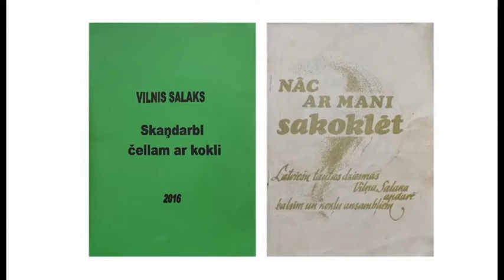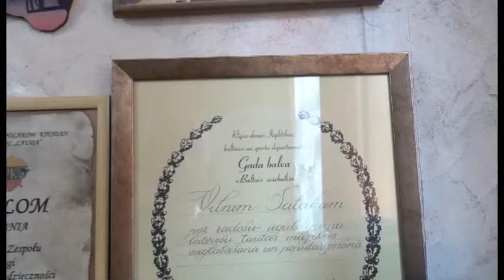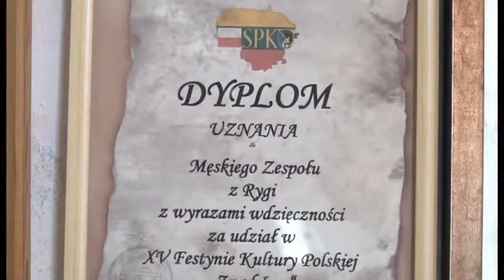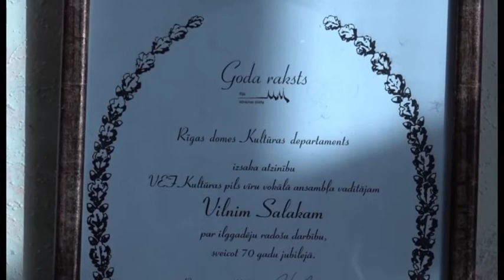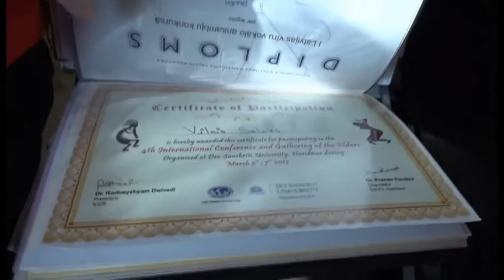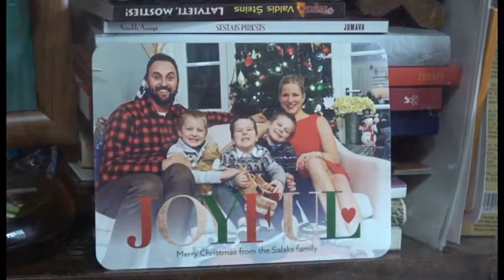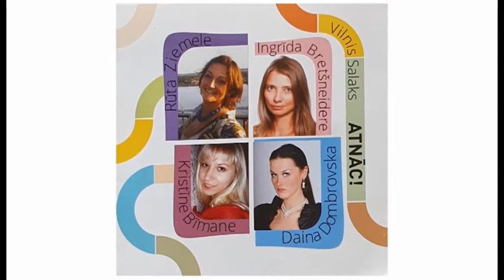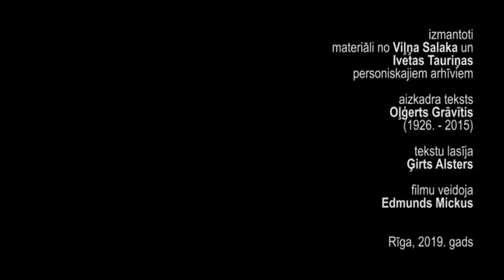Par komponistu Vilni Salaku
Vilnis Salaks dzimis 1939. gada 18. janvārī Rīgā diriģenta, koklētāja un komponista Artūra Salaka ģimenē. Viļņa bērnība pagāja Valmieras pilsētiņā, kurā pirmās apmācības viņš saņēma ģimenē un kurā ieguva vidējo izglītību.
14 gadu vecumā jauneklis pārcēlās uz Rīgu, kur drīz pēc ierašanās uzrakstīja savu pirmo profesionālo skaņdarbu - šūpuļdziesmu klavierēm. Mācījies gan Jāzepa Mediņa mūzikas vidusskolā, gan Jāzepa Vītola valsts konservatorijā. Pēc mācībām zināšanas papildinājis dažādos kursos, arī ārpus Latvijas. Vēl 2003. gadā ieguvis maģistra grādu mūzikā.
Vēlāk 45 gadus nostrādājis Jāzepa Mediņa mūzikas vidusskolā kā kompozīcijas un teorētisko priekšmetu pedagogs un Jāzepa Vītola Latvijas Mūzikas akadēmijā kā docents. Kopš 1985. gada viņš ir Komponistu savienības biedrs.
No 1964. gada piedalījies ap 1500 koncertos Latvijā un ārpus tās - Lietuvā, Igaunijā, Krievijā, vadīdams vīru vokālo kvartetu "Vecrīga" (ap 1200 koncerti) un VEF Kultūras pils u.c. vokālos ansambļus, saņemdams ap 30 goda rakstu un diplomu konkursos.
Vilnis Salakas par savu daiļradi ir saņēmis balvas, diplomus, tostarp pateicību no Valsts prezidenta.
Nopublicēti 105 Viļņa Salaka sarakstītie skaņdarbu krājumi. Īpaši daudz to ir viņa mīļotajai koklei - tie apkopoti vairāk kā  10 sējumos.
Komponistam ir 4 simfonijas, 2 simfoniskās poēma, 5 koncerti, svītas, skaņdarbi visiem simfoniskā orķestra instrumentiem.
Devies folkloras ekspedīcijās, savācot ap 150 latviešu tautasdziesmu melodiju, uzrakstīti pāri par 1400 skaņdarbu.
Vadījis daudzu vokālos ansambļus, piemēram, VEF Kultūras pils vīru vokālo ansambli (kopš 1964. gada līdz šodienai), vīru vokālo kvartetu "Vecrīga" (dibinājis 1974.) un citus.
Viļņa Salaka tēvam bija 8 bērni no divām sievām un daudz mazbērnu. Vispazīstamākais ir Vilnis Salaks, kurš kļuva par komponistu - folkloristu un kokles speciālistu.
Ar darbīgo mūziķi kopā ir arī viņam uzticamie tuvinieki - sieva, 3 dēli un pusbrāļa Ulda pēcteči. Tur pazīstamais no Venecuēlas Latvijā pārbraukušais pianists metodiķis Renē (Reinis) Salaks, Viļņa vecākā māsa - pianiste Ausma Dzintare, viņas dēls - pazīstamais latviešu estrādes mūziķis un komponists Raimonds Macats. Tāpat arī jaunākā māsa - Siguldas klavierspēles pedagoģe Ilga Jakoba ar saviem diviem dēliem - pūtējmūzikas speciālistiem. Ir vēl daudzi citi talantīgi Salaku dzimtai piederīgi Viļņa Salaka radinieki - mūziķi, ārsti, skolotāji, citu specialitāšu enerģiskie un darbīgie, radošā spara pārpilnie, nu jau trešās - ceturtās paaudzes vecā Artūra Salaka cilmes zaru un atzaru cilvēciskie sažuburojumi.